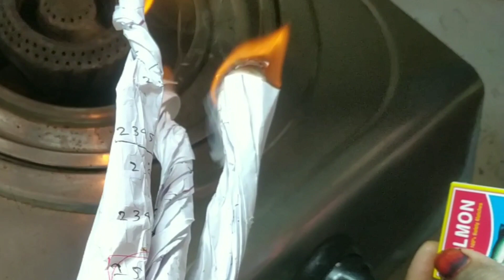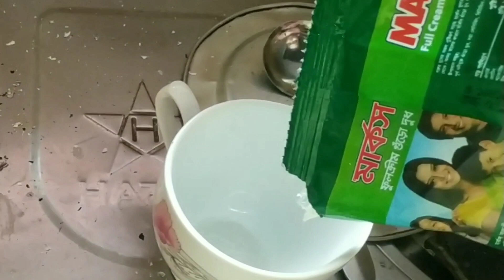বাসায় এসে দেখি বগুড়ায় গ্যাস নাই।😑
আব্বুকে নিয়ে টানা সাত দিন হস্পিটালে কাটানোর পর কাল বগুড়া এসেছি।বাসায় এসেই দেখি গ্যাস নাই।কি এক বিরক্তিকর পরিস্থিতি।। 😑

ছোট্ট একটা ভিডিও। আশা করছি ভিডিও টা আপনাদের ভালো লাগবে।।